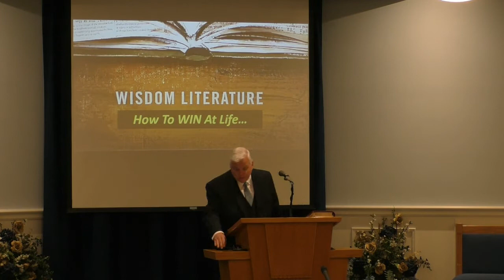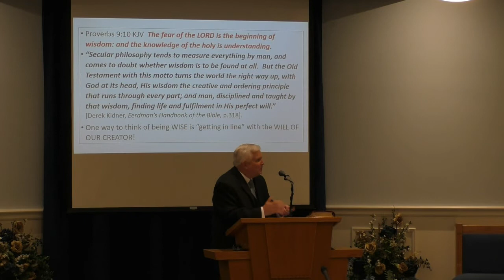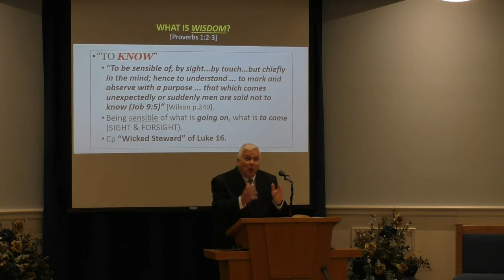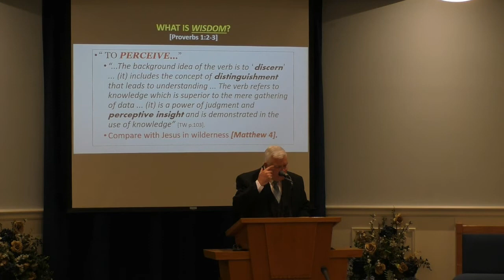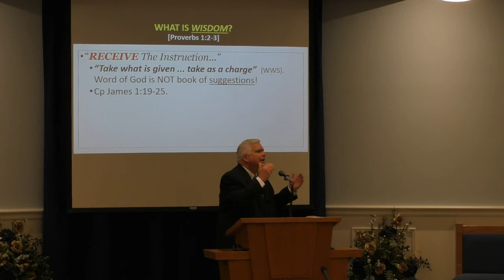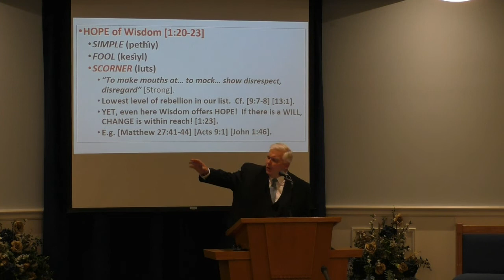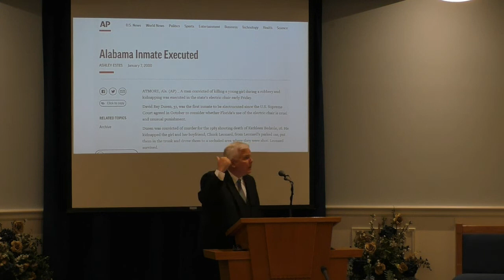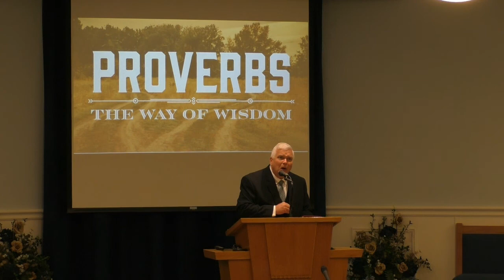Proverbs, The Way of Wisdom, by Wes Brown -- June 5, 2022